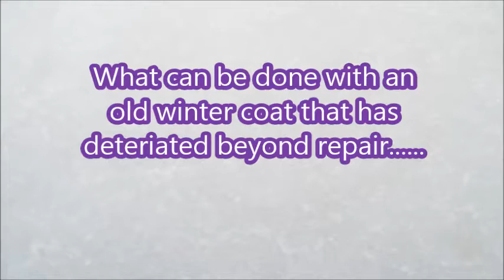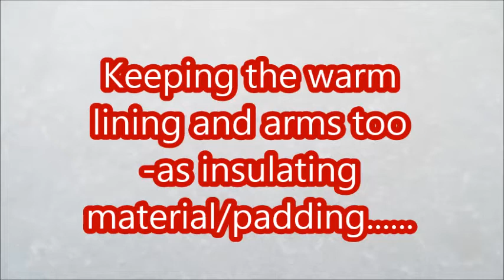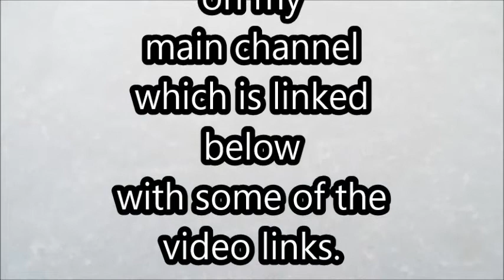Where nothing goes to waste: re cycle, re use, re purpose / frugal Off grid living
Weird Container Growing – A Compilation of my Frugal Salvaged Finds – re-purposed to make plant and growing pots: